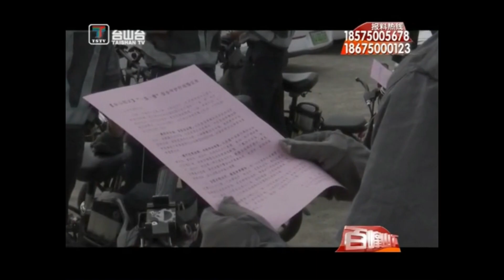台山新聞 市公安交警舉辦“一盔一带”安全守護行動（2020 5 30）